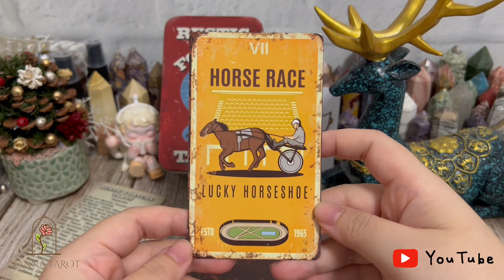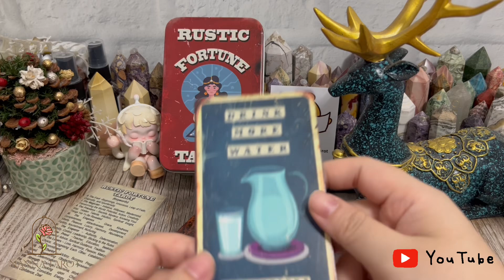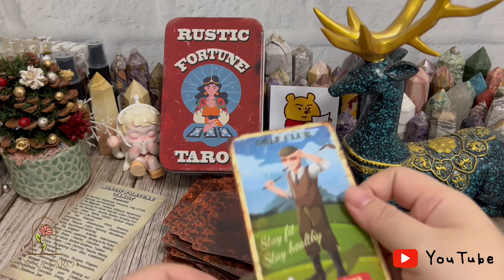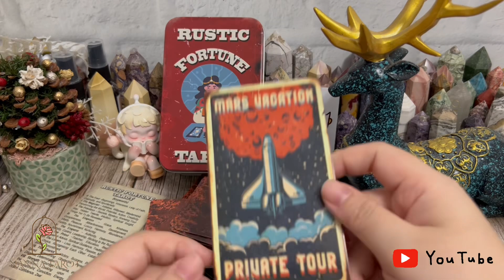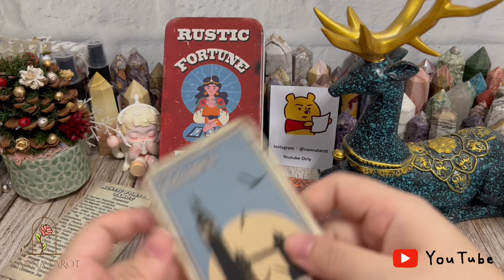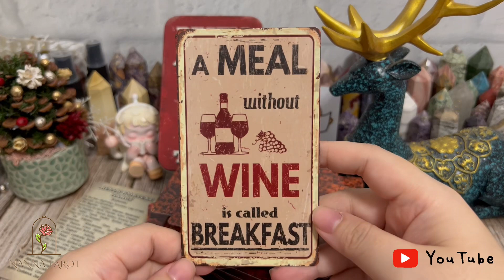開箱 🥀 復古風情塔羅神諭卡 • Rustic Fortune Tarot Deck // Nanna Tarot